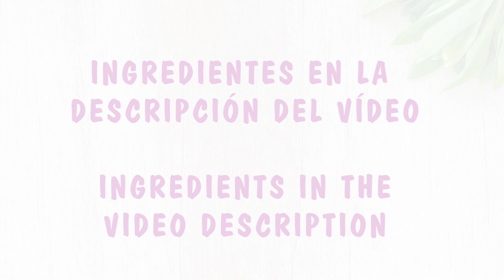🍏 BATIDO de MANZANA y SÉSAMO 🍎 | Recetas Veganas | Veganamente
Delicioso y nutritivo batido de manzana y sésamo que cambiará vuestros desayunos y meriendas. Muy sencillo y rápido de hacer con un sabor delicioso.

NOTA:
Para reactivar el sésamo, se debe de dejar a remojo 8 horas, tras esto dejarlas secar en una servilleta de papel y listas.
Los dátiles tienen que estar a remojo unas 2 horas.

INGREDIENTES:
1 Manzana,
3 cucharadas de Sésamo,
2 Dátiles
Agua